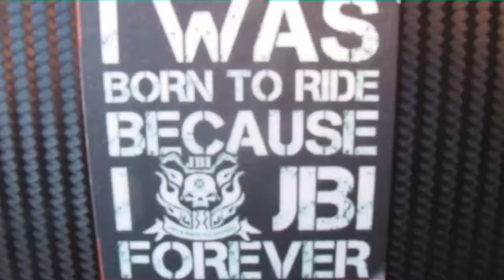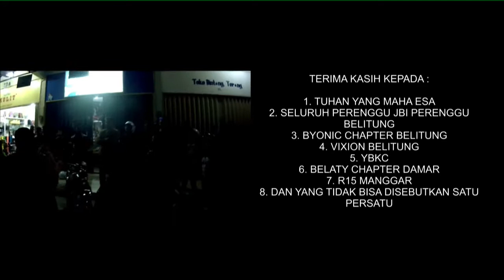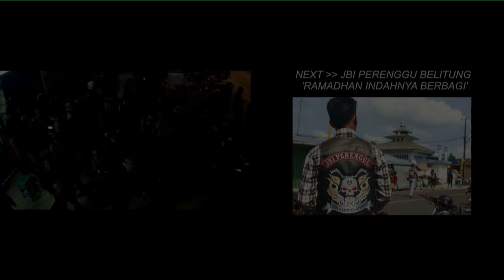Japstyle & Bratstyle Indonesia PERENGGU BELITUNG TOURING SOLIDARITY PART II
UNTUK KALI KEDUA JBI PERENGGU BELITUNG MELAKUKAN TOURING SOLIDARITY BERSAMA KOMUNITAS MOTOR YANG ADA DI PULAU BELITUNG. KEEP BROTHERHOOD